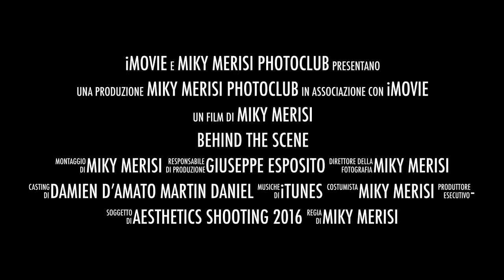MIKY MERISI PHOTOCLUB - DAMINE & MARTIN BACKSTAGE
GERMAN FIT/BB MODELS DAMIEN D'AMATO AND MARTIN DANIEL